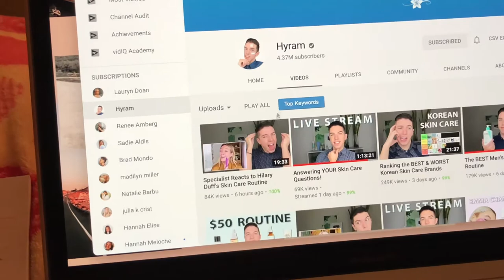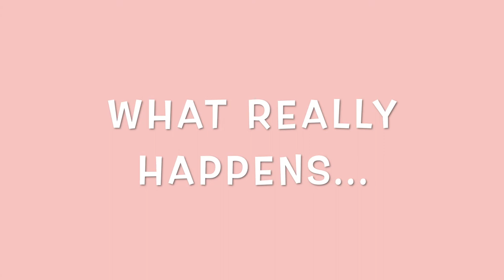a realistic & PRODUCTIVE day in my life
Hey everyone! In this week's video I'll be bringing you along a realistic and productive day in my life vlog. Be sure to stick around for bloopers at the end!
Love,
Caroline Anna ♡

DON'T FORGET:
1. be sure to LIKE this video if you enjoyed it